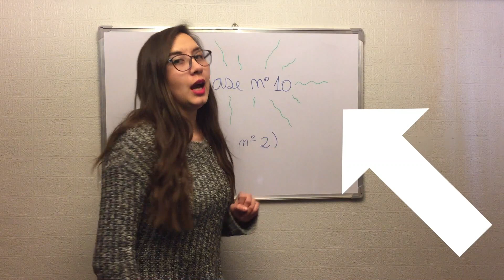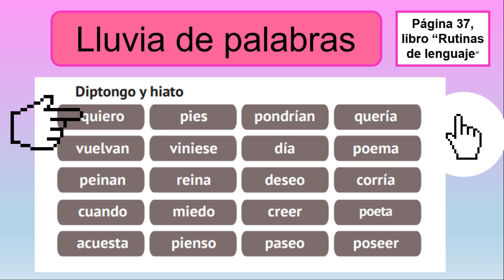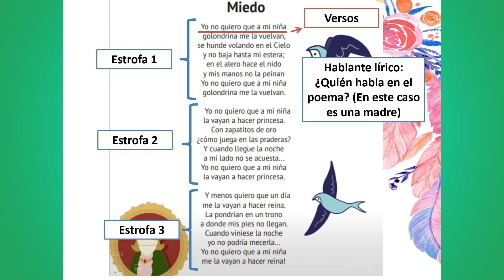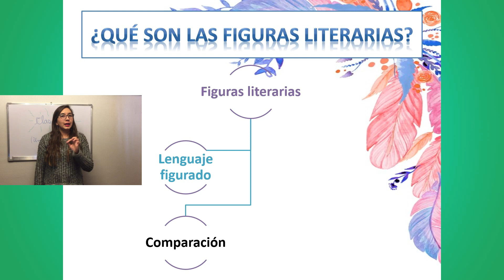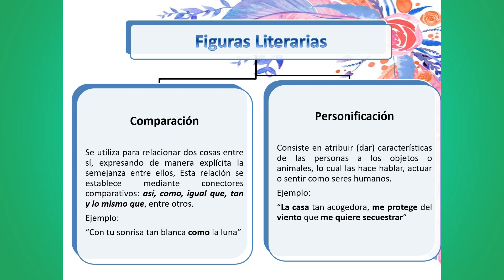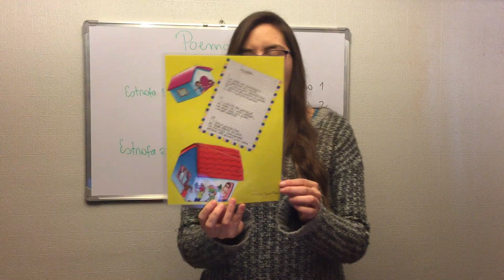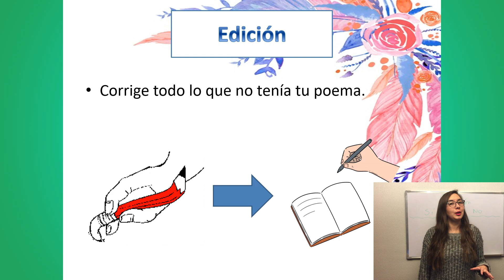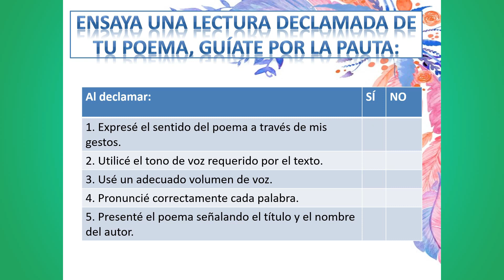Lenguaje_CuartoBásico_Clase_10_Unidad2_3 CACE PRIMER CICLO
Lenguaje_CuartoBásico_Clase_10_Unidad2_3
Colegio Arzobispo Crescente Errázuriz